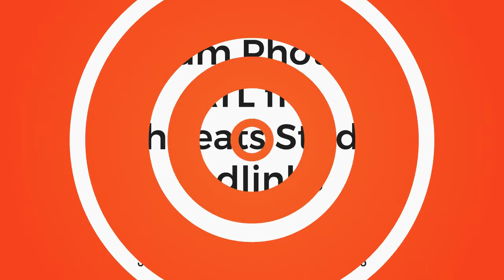Celebrating 🔥CHRIST🔥 THE 👑KING with Victoria Orenze and Siisi Baidoo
Worship with us on the 7th of April, 2018 @ UCC Auditorium 900 as we give GOD his breathe back; in atmosphere of worship we’ll raise our praise as Anointed Vessels of GOD Victoria Orenze and Siisi Baidoo leads us before the throne of grace. We are REVEALING JESUS THE CHRIST🔥👑🔥